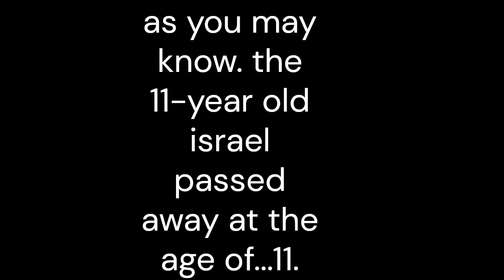T h E n E w B r 0 k E n E a R